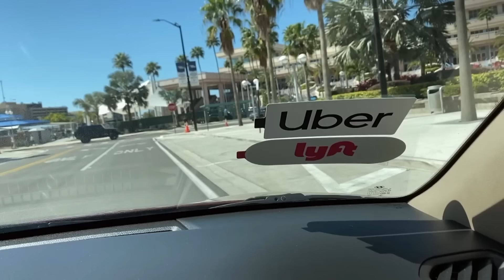😗La tenía de pechito y se le fue volando👐 | Episodio 2 Completo | T22 TTMT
Ana Bárbara para el pico para un beso de Don Cheto y al pobre viejillo se le escapa su sueño.